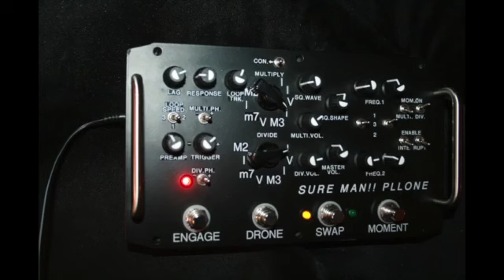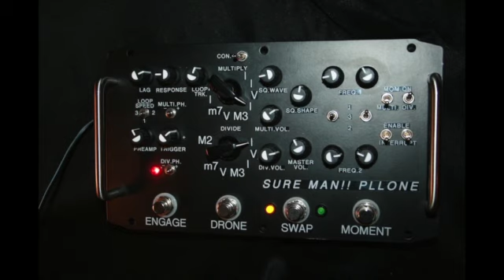Schumann PLL Clone CLIPS! Drone Momentary FREAKOUT Harmonizer Fuzz Synth Noise Pedal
This is an exact replica of my #49 PLL. Endless sounds from this box. I've touched on using the 2 drones and momentary in one of the clips as well as making a guitar not sound like a guitar.

Ibanez Premium into PLL clone into Kemper.